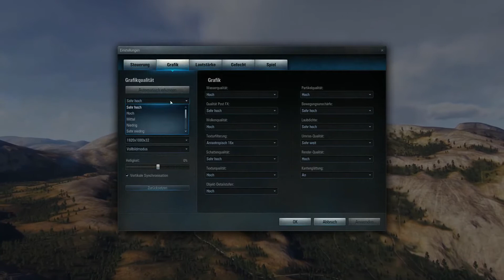Let´s Online World of Warplanes [German][Full-HD] Folge 41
World of Warplanes ist eine Art World of Tanks in der Luft. Das Spielprinzip ist das Gleiche. Wargaming setz damit seinen Plan fort, aller drei Gefechtsarten: zu See, in der Luft und zu Lande, abzudecken